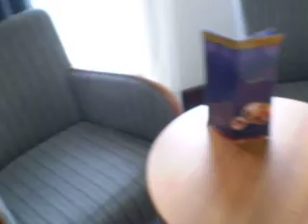Tour of Hotel Room -- Golden Tulip -- Accra, Ghana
Golden Tulip
Accra, Ghana

-Can exchange currency in hotel lobby
-Restaurant downstairs --- try the plantains (omg, delicious!); and the chicken (I wish I remember what it was called -- it had a brownish red sauce on it and came with plantains).
-Free breakfast
-Doors to the balcony open to let a nice breeze in

***If you take a taxi anywhere know how much it should cost and always ask how much it's going to cost before you get in because it's very likely they will raise the price once you get to your destination, especially if they know you're not from there. Make sure to haggle and never except the first price. If you don't like the price walk away and he'll lower it. Ask different cars to get different rates.

--It's pretty hot there, you might want sunscreen... lol. I had color that lasted for 6 months after the fact and I was only out in the sun maybe 30 mins and not even a consecutive 30 mins